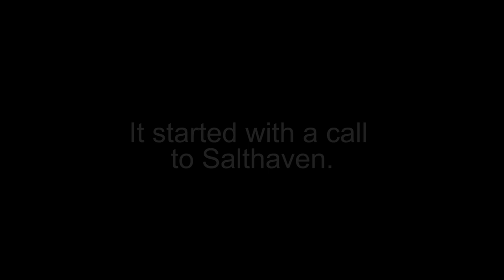Screech owl finds himself in hot water (almost)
Imagine the shock of this homeowner who, after hearing noises in the vent of his hot water tank, did some investigating and found an owl stuck inside!

It was Salthaven to the rescue!